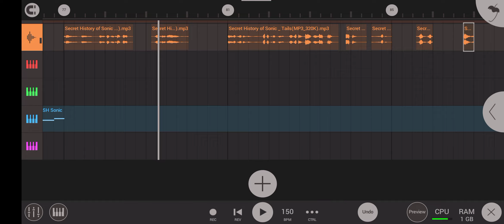Confrontation But Amy helps Sonic (now with voicelines)